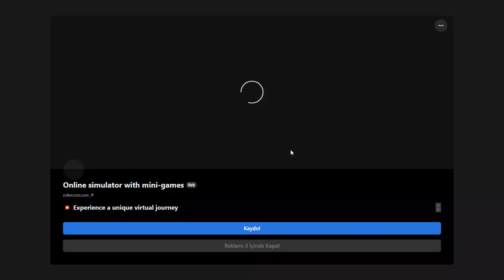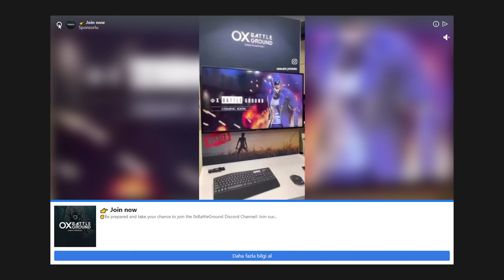Farm Merge Valley